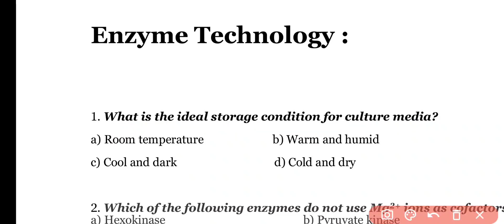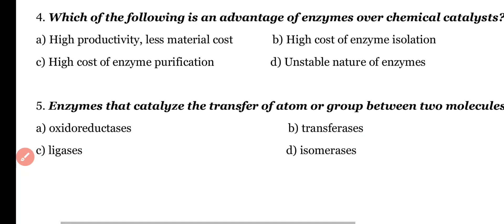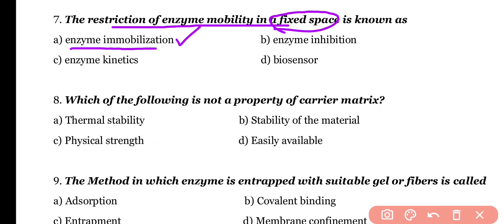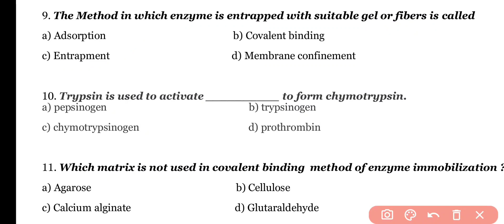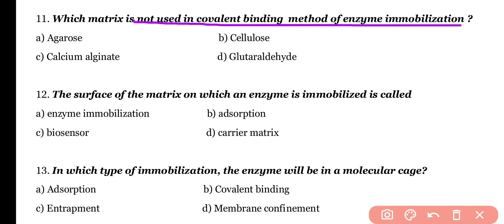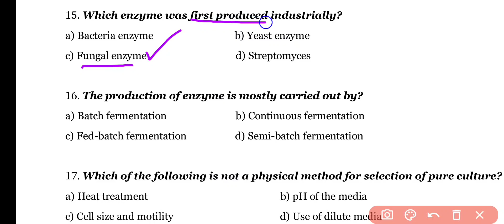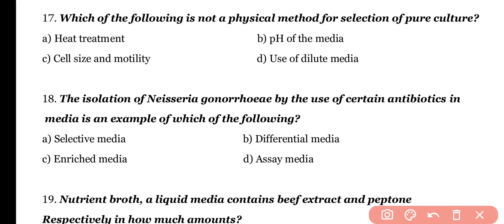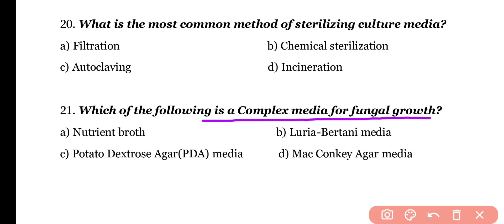Enzyme Technology MCQ | Unit 7 III | 4th Semester | BSc 2nd Year Zoology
In this Video We will discuss 20 Most Important Questions of Enzyme Technology MCQ for Upcoming BSC Zoology 4th Semester Exam.